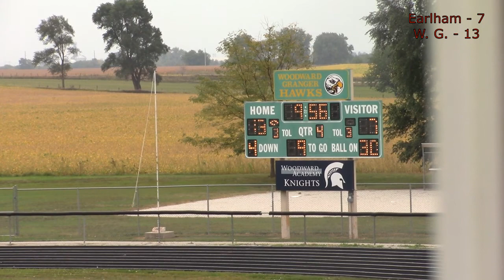Earlham Youth Football - 3rd Grade - Woodward Granger (09/23/2017)